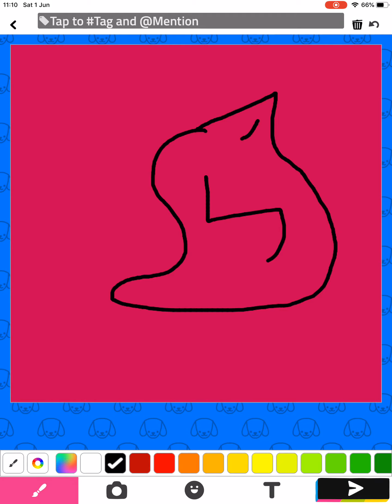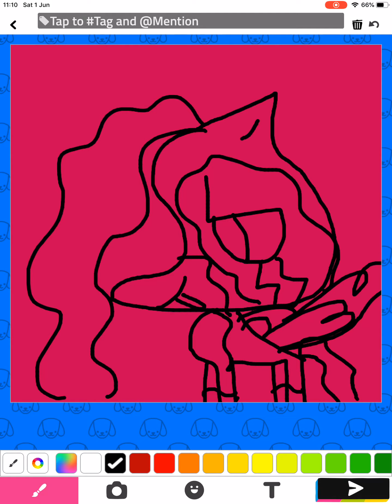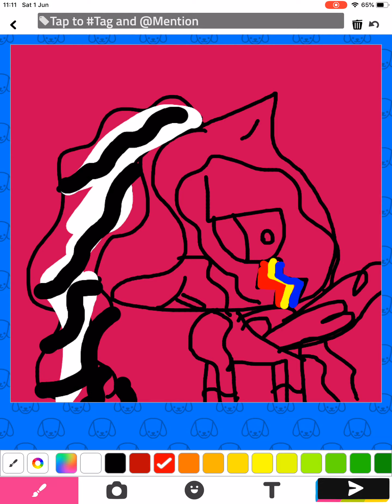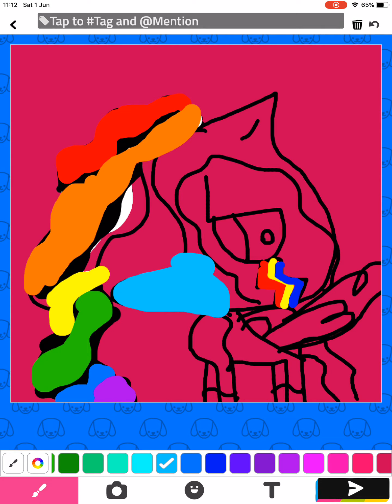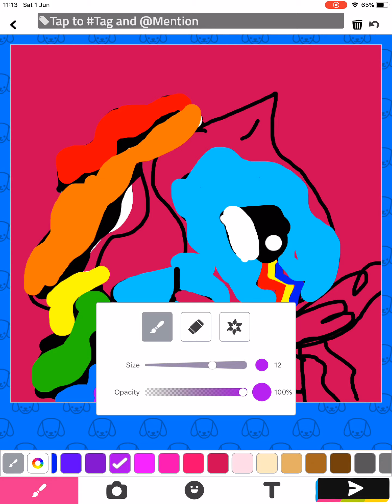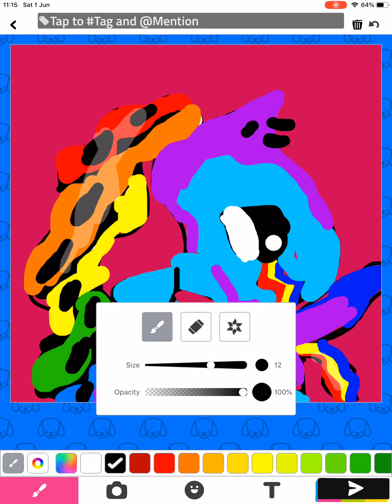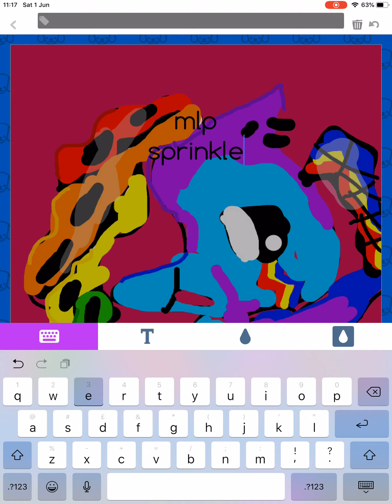Drawing me as a pony